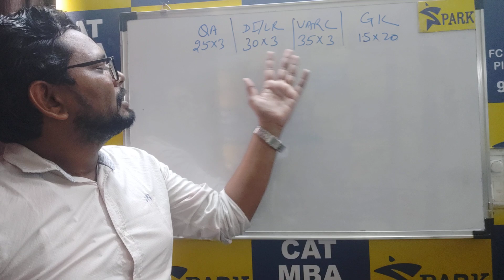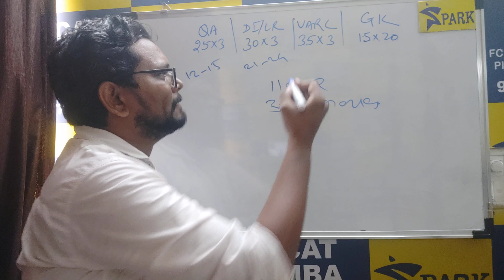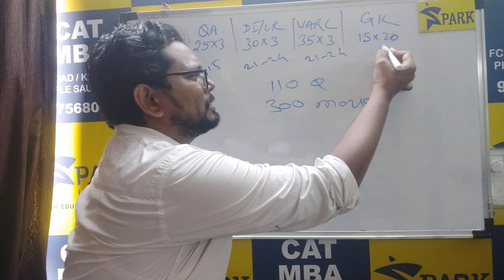IIFT 2019 ESTIMATED CUT-OFFS